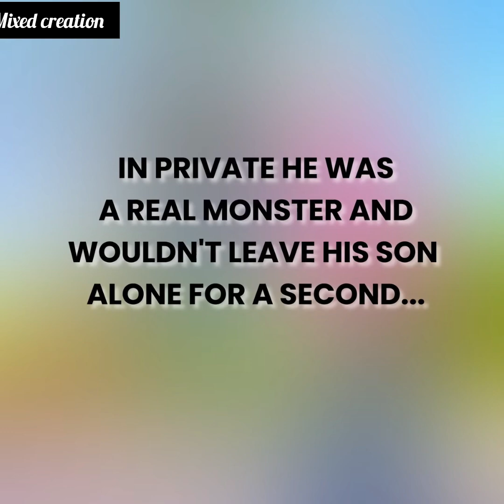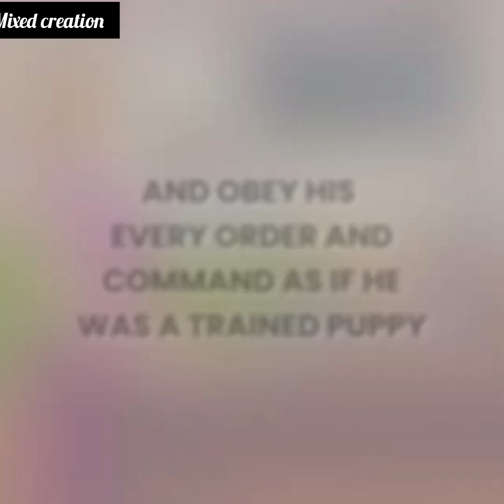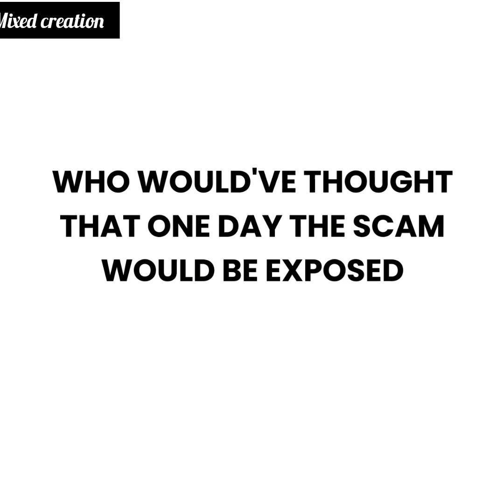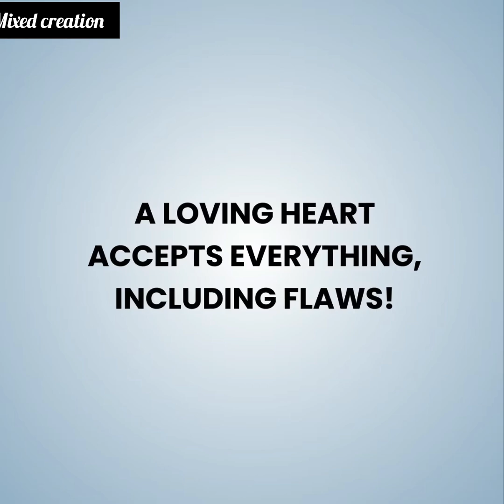My dad wanted to use my disability to make money but made a fool of himself on live tv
animated stories
Cheating Caught
Life Lessons
Moral Tunes Two
Animated Story
Story Animated
Emotional Family Tale
Love Story
Motivational Story
Real Life Story
Moral Story
Animation Story English
Sad Story
Cheating Caught
Bedtime Story
Educational Motivation
Moral Lessons
Parental Relationships
Inspirational Life Lessons
Karma @mixedcreation786